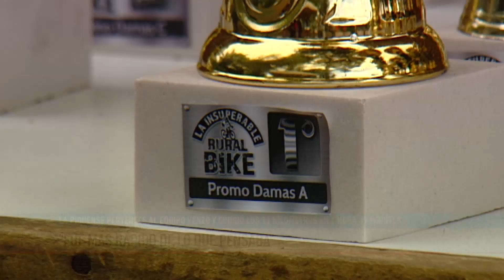RURAL BIKE: YESICA CANTELMI SE IMPUSO EN CATEGORÍA DAMAS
YESICA CANTELMI - La categoría mujeres fue de las últimas en largar, y aunque con poca concurrencia, Yesica logró nuevamente salir campeona. Forma parte del equipo Venzo y se refirió al ambiente ameno que tiene la organización del Rural Bike en nuestra ciudad.